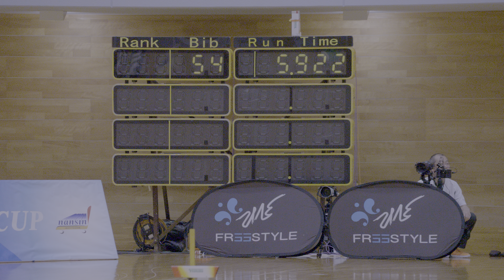Nansin CUP 2024 All Japan FreeStyleSkate Championship SpeedSlalom Senior Woman Misato Ogihara 01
スピードスラローム
荻原 美里

2024/05/11
ナンシンカップ 第13回全日本フリースタイルスケート選手権大会
於：福井県大野市エキサイト広場総合体育施設